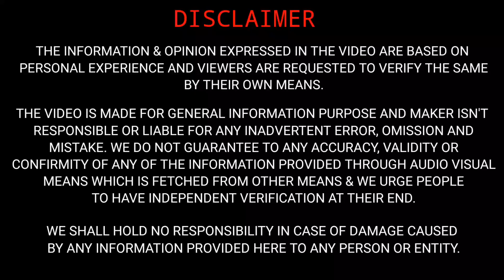BYD CARS AUTO EXPO 2023 | ये ब्रांड वाकई दम रखता है 🔥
Hello everyone,

Sharing a video on BYD CARS AUTO EXPO 2023.

EM cars
EM
CARS
em cars
emcar
EMCAR
BYD CARS AUTO EXPO 2023
ये ब्रांड वाकई दम रखता है
autoexpo2023
autoexpo
bydatto3
byd atto3
byd pavilion auto expo 2023
byd show at auto expo 2023
auto expo 2023
byd cars stall at auto expo 2023
byd at auto expo
byd cars show auto expo 2023
byd auto expo 2023
byd seal auto expo
byd atto3 forest green
byd atto3 auto expo 2023
byd atto3 launch auto expo
byd seal launch auto expo 2023
byd cars auto expo